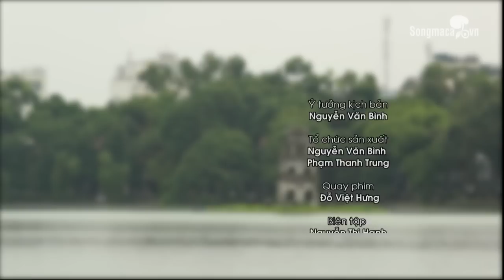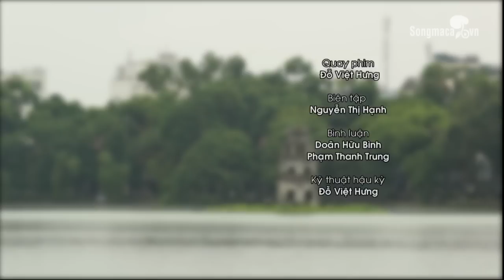Trạng cờ đất Việt: Nguyễn Hoàng Kiên Vs Trần Quyết Thắng, vòng 1/8 khu vực miền Bắc